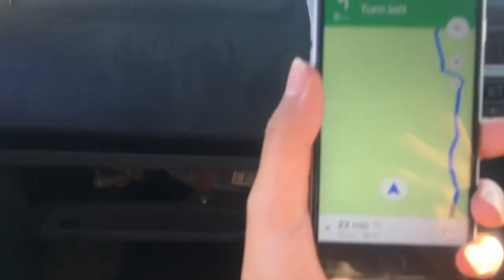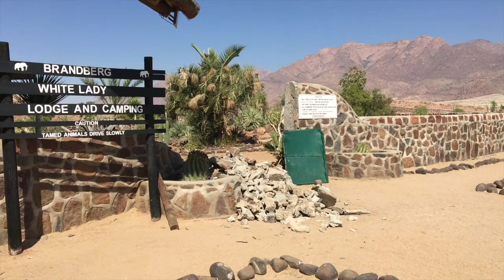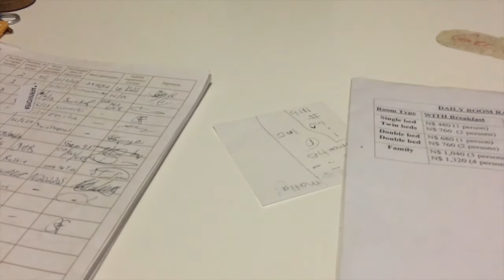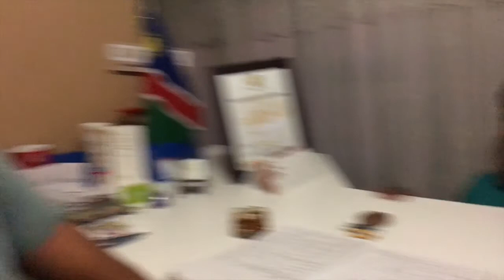Vlog 19: Onze laatste dagen in Namibië